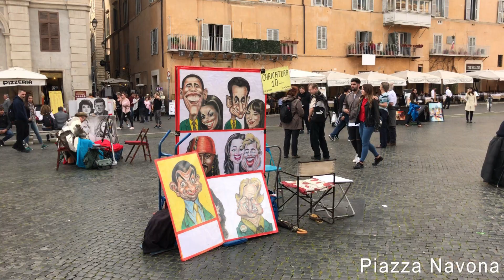Rome (Italy) Tony Claudio - Arriverderci Roma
City: Rome (Roma)                                                       Song: Tony Claudio - Arriverderci Roma